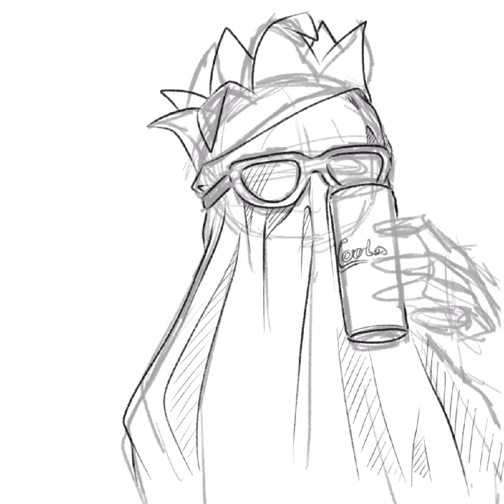DIGITAL SPEEDPAINT | Cheeseburger @ The Party | BOSTO tablet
Quick lighting study sketch - saw another picture of a blanket ghoul that looked like Cheeseburger. Their favourite drink is 'Coola'.